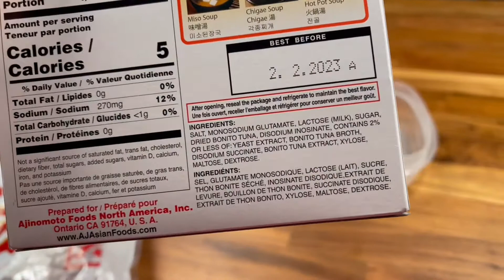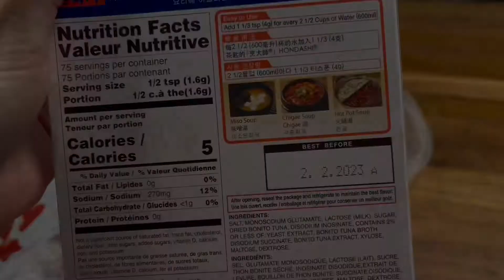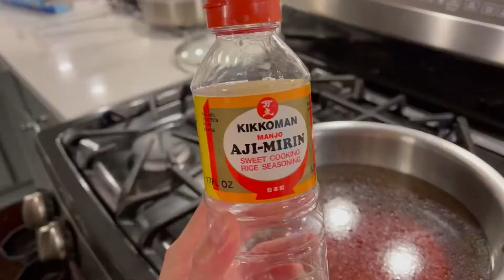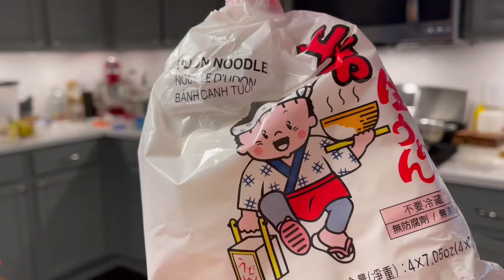Cách nấu mì Udon Nhật Bản rất đơn giản và dễ làm tại nhà - bánh canh kiểu Nhật- mì udon Okinawa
Ẩm thực mì udon của Nhật rất phong Phú, có rất nhiều loại, hôm nay các bạn thử làm món mì udon okinawa này để thưởng thức xem vị nó thế nào nè, ăn một lần là mê hoài hoài luôn!!